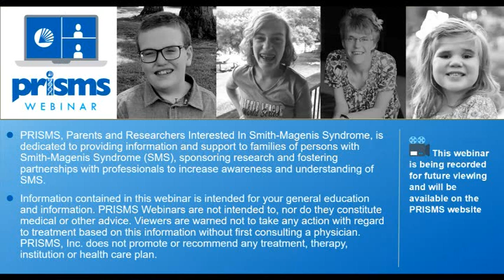Adult Living – Residential and Vocational Options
This webinar explores and introduces a variety of non-traditional housing options, vocational training, employment, social, therapeutic, and recreational resources.

Viewers learn how person-centered self-directed planning, which addresses every aspect of an individual’s life (social connections, a sense of purpose and contribution, nutrition, environment, joy, etc.) will lead to a desirable quality of “life like any other” for individuals who may experience complex challenges.

About the Presenter: Daniela Morse, M.Ed., is the founder and Executive Director of the Shared Living Collaborative, a unique and innovative Human Service agency, supporting youth and adults with complex challenges in community-integrated settings.